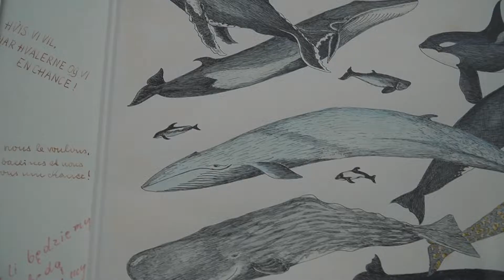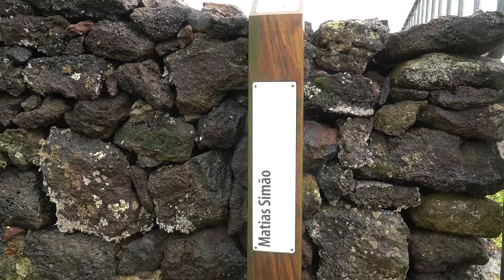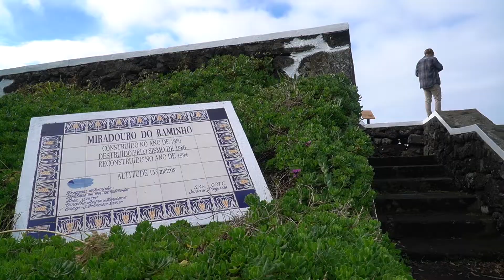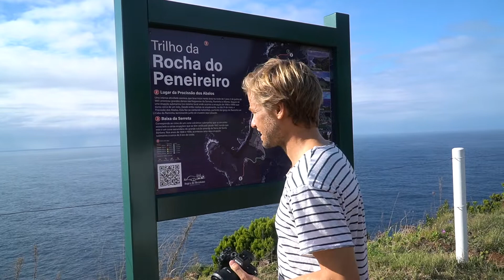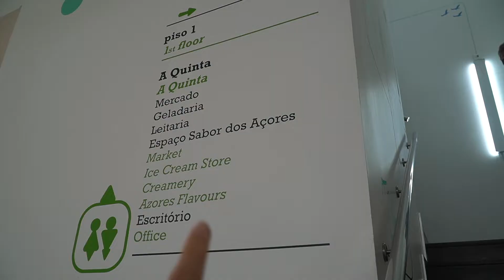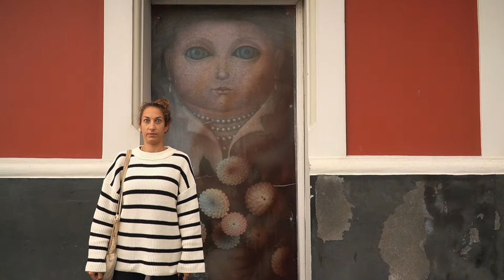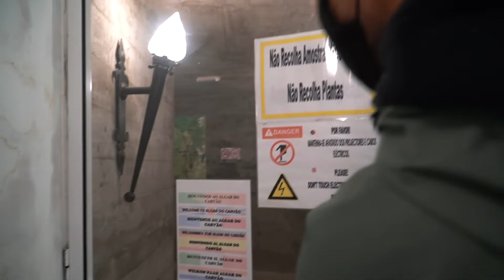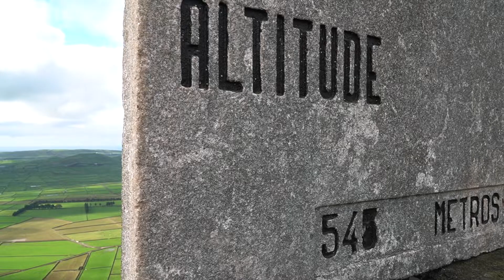TERCEIRA - Vulkane, Höhlen, natürliche Pools und gigantische Aussichtspunkte | AZOREN | Vlog #19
Wir sind auf Terceira angekommen - der zweiten Insel der Azoren, die wir erkunden. Eine komplett andere Landschaft mit Vulkanen, Höhlen, natürlichen Pools und wieder wunderschönen Aussichtspunkten wartet auf uns.

Begleitet uns bei unserer Reise - wir freuen uns darauf :)

00:00​ Intro
00:56​ Natürliche Pools | Piscinas Naturais Biscoitos
04:09 Aussichtspunkt Matias Simao
05:30 Miradouro da Mata da Serreta | Azoren Wissen mit Nik
09:02 Tag 2 auf Terceira
09:50 Praia da Vitória
11:06 Quinta dos Acores
12:25 Angra do Heroísmo
13:56 Natürliche Pools | Piscinas Naturais Biscoitos
15:45 Regentag auf Terceira
17:51 Algar do Carvão
21:27 Letzter Erkundungstag auf Terceira
23:53 Miradouro da Serra do Cume

Unsere Must-Haves für den Camper:
Outdoor Faltschüssel (Abwasch)*
AeroPress für unseren Kaffee*
Messer Opinel*

Sicherheit und Gepäck auf Reisen:
Pacsafe 12 Liter*
Duffle Bag 90 Liter* (Nik)

Kamera Equipment:
Sony Alpha 6400 (Videos)*
Sony Alpha 7 II (Fotos)*
Objektiv Sony 18-105mm*
Objektiv Tamron 24mm*
Objektiv Samyang 35mm*